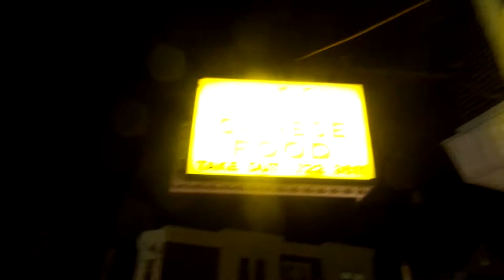Philly Time!! ~ Vlog | Moments of Love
Road trip to Philly!! It was my cousin's wedding and we wouldn't miss it for the world. Pretty much the same thing you guys say about our vlogs, right?? :D